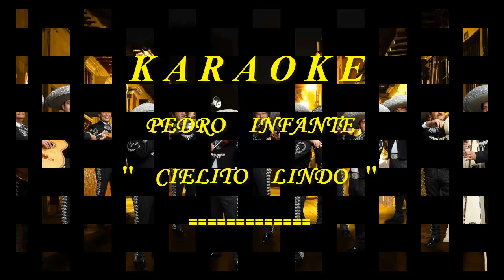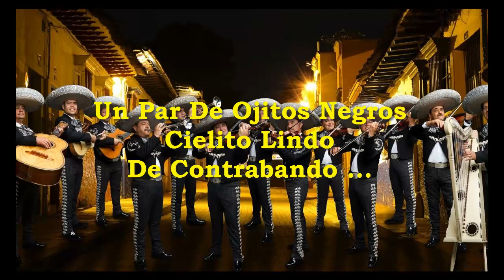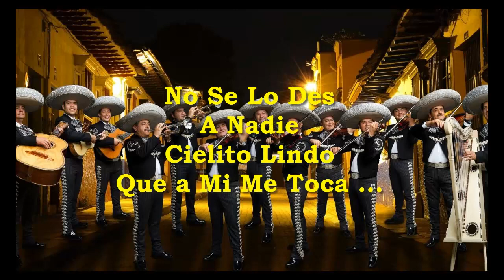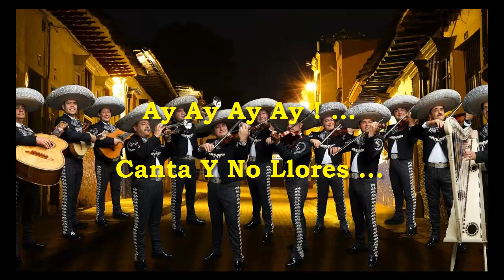karaoke - Pedro Infante - Cielito Lindo